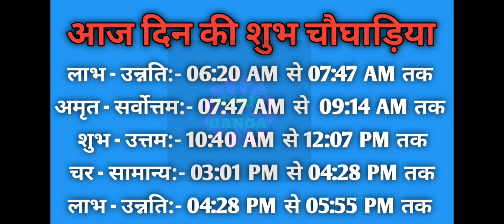Aaj ka choghadiya 12 October 2022 का चौघाड़िया|शुभ मुहूर्त|राहुकाल|Wednesday बुधवार Choghadiya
Aaj Ka Choghadiya | 12 October 2022 ka Choghadiya | आज का चौघाड़िया | शुभ मुहूर्त | Aaj ka Rahukal | Aaj ka shubh choghadiya | राहुकाल | Wednesday बुधवार Choghadiya | 12 October 2022 Choghadiya

12 October 2022 ka choghadiya
12 अक्टूबर 2022 के चौघड़िया
12 अक्टूबर 2022 के राहुकाल
12 October 2022 ka rahu kaal
12 October 2022 ka shubh choghadiya
12 October 2022 ka Shubh Muhurat
12 October 2022 ka Ashubh Muhurat

11 October 2022 ka choghadiya
11 अक्टूबर 2022 के चौघड़िया
11 अक्टूबर 2022 के राहुकाल
11 October 2022 ka rahu kaal
11 October 2022 ka shubh choghadiya
11 October 2022 ka Shubh Muhurat
11 October 2022 ka Ashubh Muhurat

रविवार choghadiya
सोमवार choghadiya
मंगलवार choghadiya
बुधवार choghadiya
गुरुवार choghadiya
शुक्रवार choghadiya
शनिवार choghadiya

Sunday Choghadiya
Monday Choghadiya
Tuesday Choghadiya
Wednesday Choghadiya
Thursday Choghadiya
Friday Choghadiya
Saturday Choghadiya